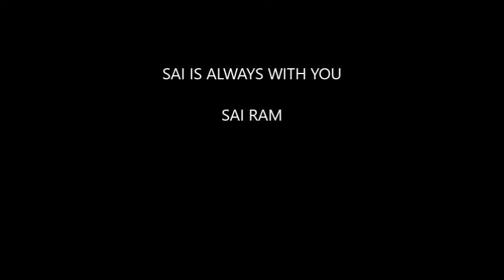అందాల శ్రీ సాయి